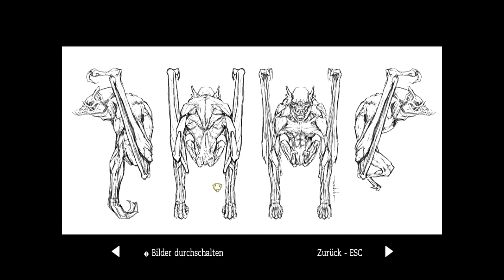Lets Play Tomb Raider Anniversary [73] Bonusmaterial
Danke fürs zusehen! Ich hätte es nicht gedacht, dass wir mal alle Tomb Teile fertig bekommen, sogar bevor der nächste raus kommt. Lara wird jetzt aber nicht von der Bühne verschwinden, sondern immer ein wesentlicher Bestandteil meiner Lets Play Welt bleiben!